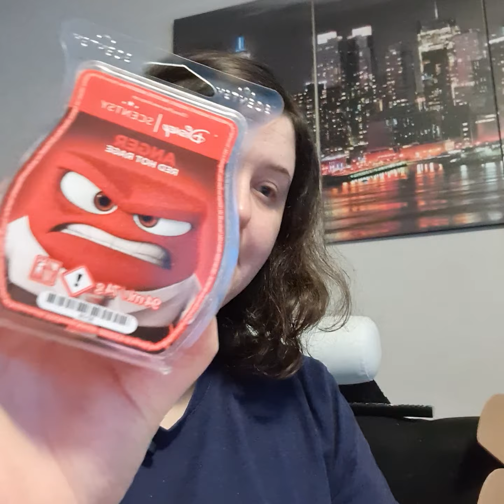scentsy Alles steht Kopf Kollektion